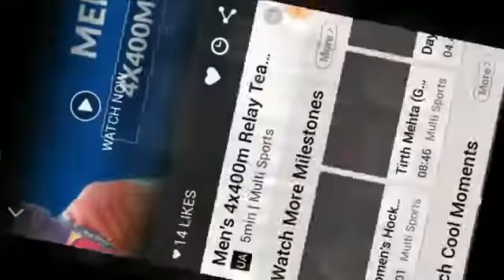India win silver in 4 X 400m relay in Asian games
Glory for INDIA. Another Silver in Asian Games 2018.